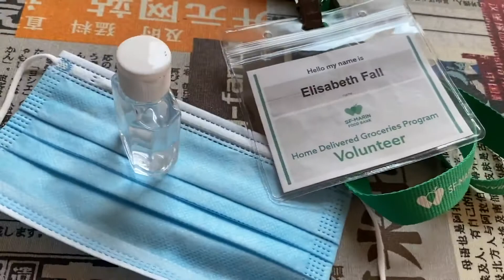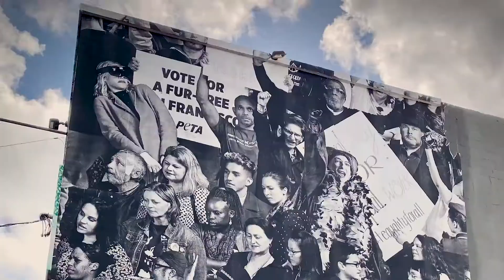Delivering Groceries to the Community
Elisabeth is a freelance photographer and volunteer who delivers grocery bags to homebound seniors and adults with disabilities on a weekly basis. She shares her experience being on the road and interacting with the community.